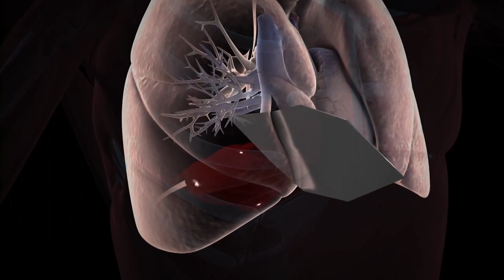1000 Ways to Die Beer Bashed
"Anyone who knew John was a total dick. The silver lining in this beer cloud we don't have to listen to his stupid British accent anymore"